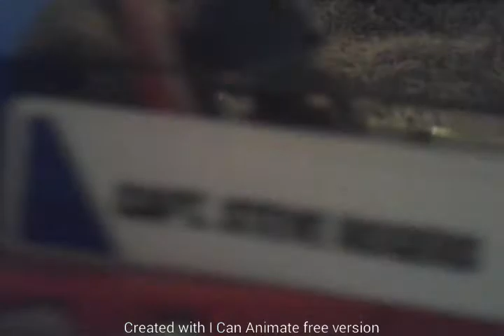Captain america -hail hydra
I hope this will be one of many different superhero content